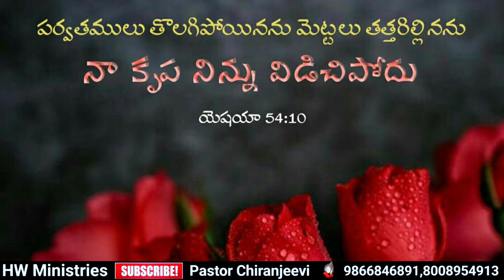Today's promise || 4 October 2023 || { Wednesday } Pastor Chiranjeevi